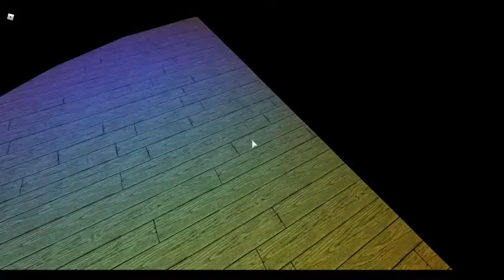FNaF: Support Requested- Roblox | Night 2 I have died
I was playing this again and I have died on this second night I didn't see Foxy coming.

Let me know if I should do Fnaf 2 Night 1.